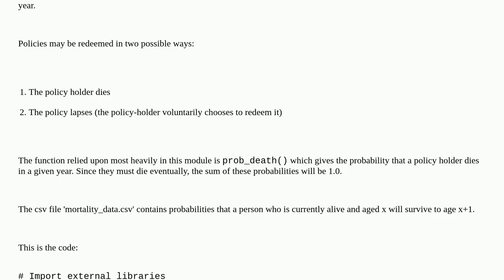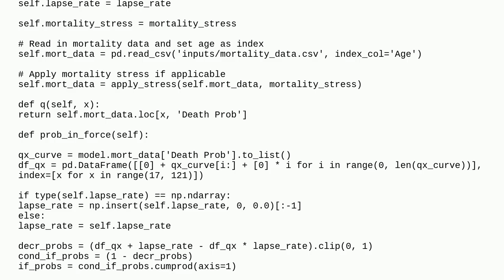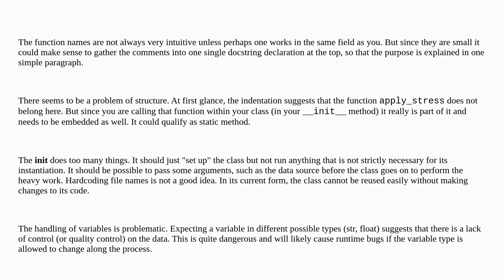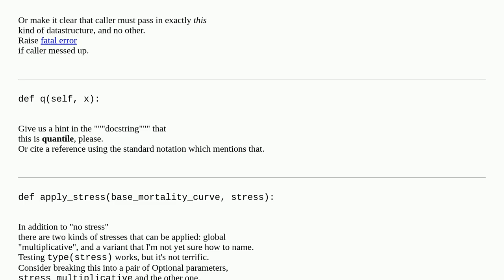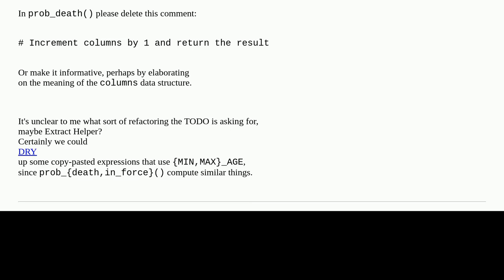Codereview: A Python class for handling mortality (and lapse) probabilities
A Python class for handling mortality (and lapse) probabilities

A special thanks goes out to the community

  python object-oriented